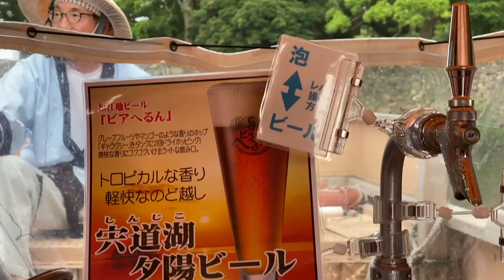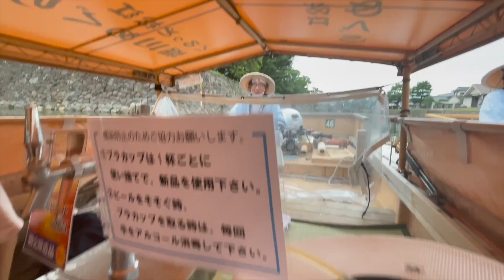【松江城】堀川めぐりで飲み会！舟にビールサーバー置いて、地ビール飲み放題イベントに参加して来ました！【移ジューバー】Vlog_移122：移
今回は松江城のお堀を巡る、堀川遊覧船の中で地ビール飲み放題イベントに招待していただいたので参加してきました！

◆移ジューバーとは
かまいたちが総合プロデューサーを務める「移ジューバー」
島根県に移住して、動画の再生回数・高評価数×0.1円の報酬をもらって活動するYouTuberのこと。
海が目の前に広がる田舎の一軒家で共同生活を送っている。移住生活のVLOGやそれぞれの個性を生かした動画を配信中！

◆移ジューバーの紹介

「バーウー小林」
東京生まれ東京育ち生粋の都会っ子。早稲田大学在学中トライアスロンに熱中。2014年には24歳以下男子の部でJTUロングディスタンストライアスロンエイジランキング1位。
大学卒業後はボートレーサー養成所で1年間の訓練を経て、プロのボートレーサーとして戦ってきた異色の経歴の持ち主。
引退後は持ち前の体力と精神力を活かし東京で「ウーバーイーツ配達員」として働く。趣味はトライアスロンとギャンブル。

「タクロー松下」
鹿児島県で生まれ。体育大学を卒業後、東京丸の内でパーソナルトレーナーとして活動。
足で行うバレーボール「セパタクロー」の競技者でもある。その実力は強化指定選手に選ばれるほど。趣味は釣りや料理。

◆移ジューバー2人のTwitterはコチラ！